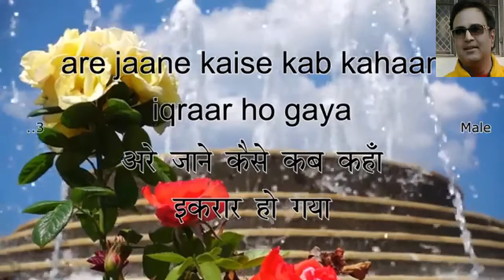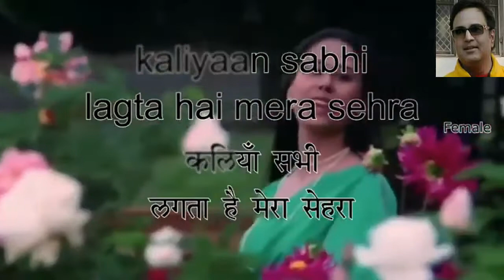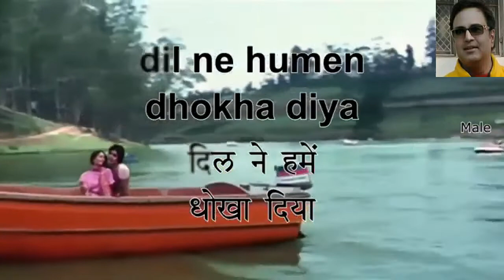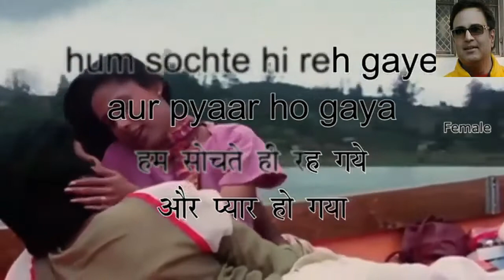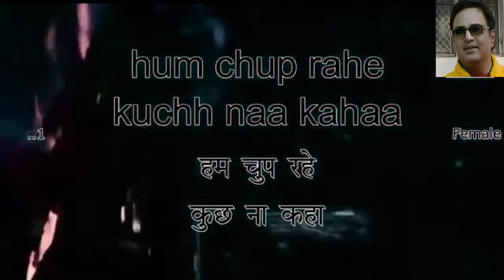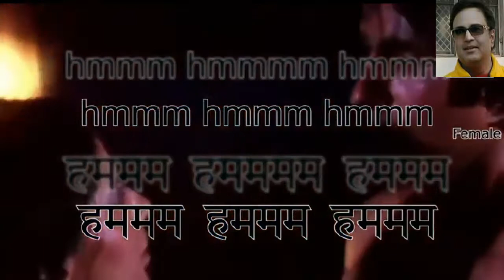Jaane kaise kab kahan ikrar ho gaya karaoke by Rajesh Gupta